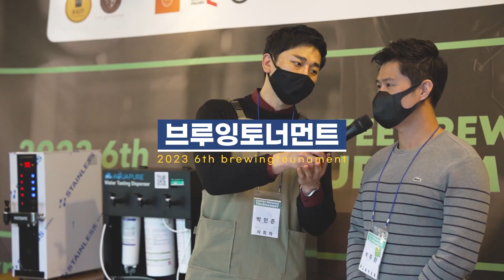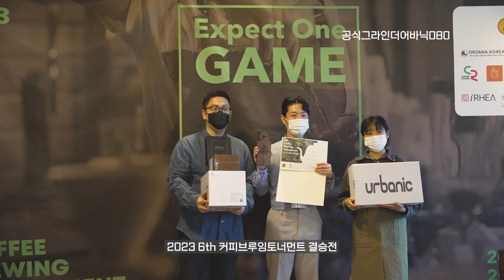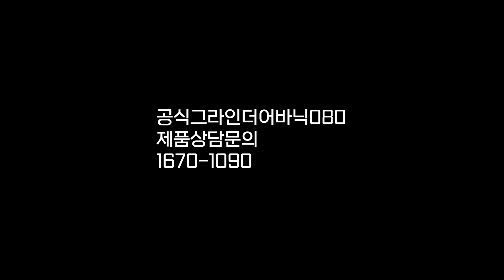2023 6th 커피부루잉토너먼트 핸드드립대회 결승전 박병훈 박주환 바리스타 풀영상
2023 커피부루잉토너먼트 핸드드립대회 결승전 2위 박병훈  1위 박주환 바리스타 풀영상
(2023 6th coffeebrewingtournament)
지난 1월 7~8일 일산 mbc 드림센터에서  열린 이번대회 무사히 마첬습니다.
행사를 준비하신 주최자 및 선수들 모든분들께 감사드립니다.
1회대회부터 어바닉그라인더080이 공식그라인더로 사용되었습니다.
70여분 선수들께서 토너먼트 방식으로 2일간 진행되었으며
보는 재미가 아주 좋았습니다.
예선전 영상부터 결승까지 영상 올려봅니다.

커피용품상담
유튜브교육.촬영.편집

-제품판매-
네이버스마트스토어

--sony A7 M4 (   S-Cinetone)
-sonyFE 24-70mm F2.8 GM II
-sonyFE 70-200mm F2.8 GM II
-Premiere Pro